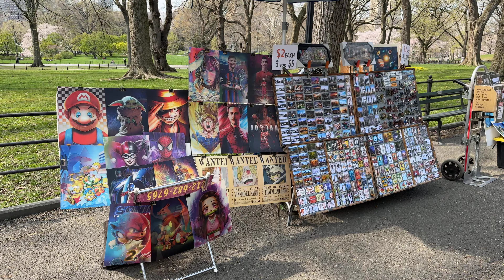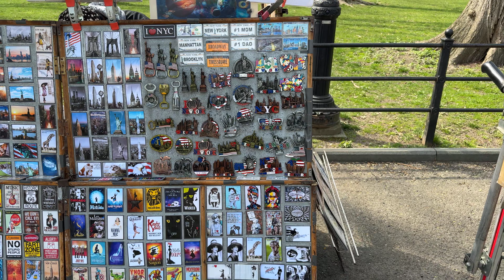Video 4K: La Primavera En el Central Park, (Cherry Blossoms, 12 Abril, 2024.) NYC.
Si Eres Nuev@ bienvenid@ Al Canal, 👍En este Video Ago Un Pequeño Recorrido En El Central Park, Espero Y Sea De Tu Agrado Suscribete Al Canal Para Seguir Recorriendo Nueva York
Juntos 😊

If you are new, welcome to the Channel, 👍In this Video I take a short tour in Central Park, I hope you like it.